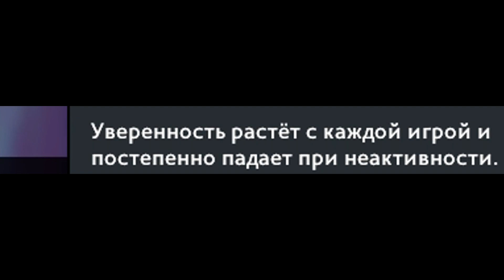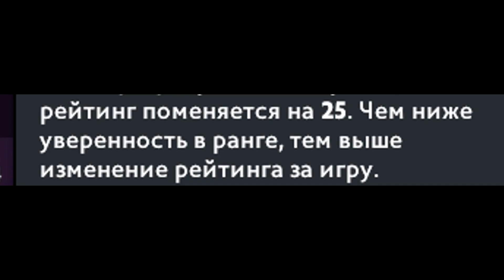НЕ НАБИРАЙ 100% УВЕРЕННОСТИ РЕЙТИНГА DOTA 7.35b | КАК АБУЗИТЬ ПТС В ДОТА 2 ?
В данном видео я разберу что такое 100% уверенности в Доке 2 на самом деле ,как быстро апнуть рейтинг  на карте Доты 2 от саппорт ,мид плееров и не только.
Чем отличается данное видео от остальных ?
Тем что я имею 6 тыс. рейтинга на мейне ,отыграл более 6 ,8 к часов ,а так же пересел полтора года назад на роль саппорта, и понимаю как устроено большинство механик в этой "чудесной" игре и хочу поделиться своим опытом с тобой ,киса :*
Действительно ли эти фишки полезны в рмме ? ,И как не делать тех ошибок что делают наши любимые мамкины Дотеры.
Обсудим что не так со 100% уверенности рейтинга системы Глико в прекрасной игре дока 2 ,все баги и фишки работают в патче 7.35b  (или нет).